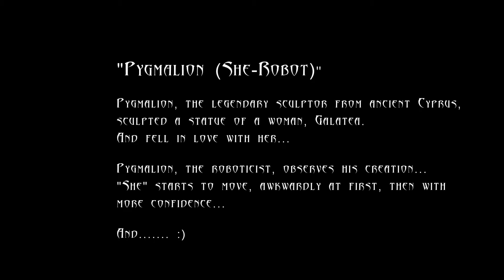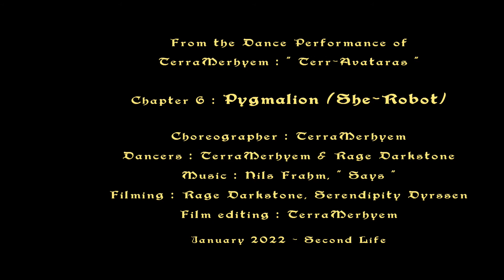PYGMALION (She-Robot) - Choreo/dance by Terra Merhyem. "Terr-Avataras" Chapter 6. Music : Nils Frahm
"Terr-Avataras " is a Dance Performance in 8 chapters created by TerraMerhyem... (Second Life, TerRage, end January 2022)

6th Chapter : Pygmalion (She-Robot)
Dancers : TerraMerhyem & Rage Darkstone

Filming by Rage Darkstone, Serendipity Dyrssen
Editing by TerraMerhyem

*** In Hinduism, an "avatara" ( अवतार in Sanskrit) is an incarnation in another living being - human or animal.

“ Terr – Avataras ” :
1. Goldfish
2. Mustang Mare
3. Human Madness !
4. Capricious Cat :-)
5. Dragons
6. Pygmalion (She-Robot)
7. Dying Swan
8. First Flight of the Phoenix…

*** Story, Build, Choreography, Staging, Dance : TerraMerhyem